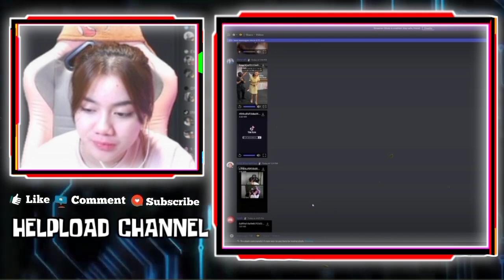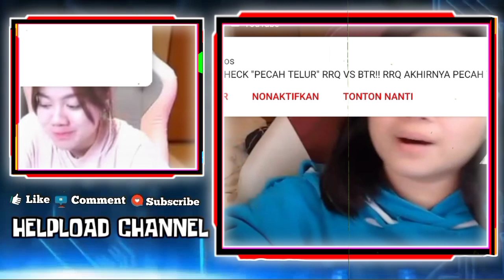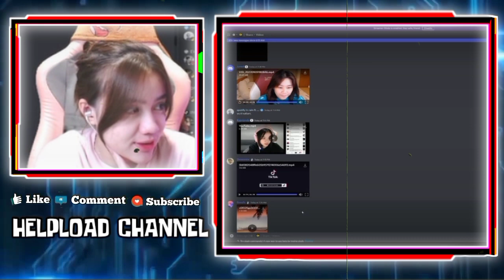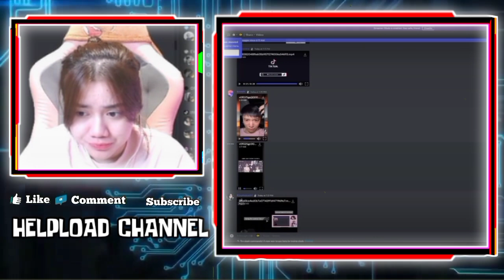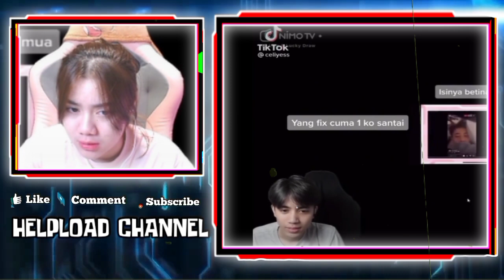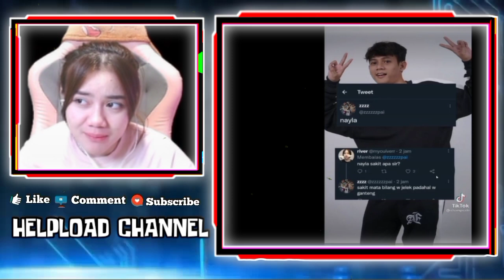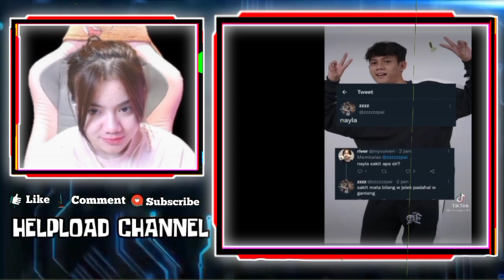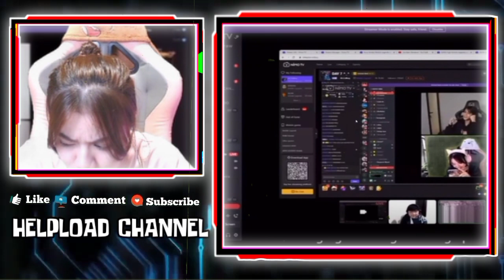Lucunya Reaksi Kayes Saat Liat Gebi Wann Suap Suapan - Reaksi Kayes Ketika Dengar Pujian Dari Ci Win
LUCUNYA REAKSI KAYES SAAT LIAT GEBI WANN SUAP SUAPAN
REAKSI KAYES KETIKA DIBILANG MIRIP SAMA CELIBOY
REAKSI KAYES KETIKA DENGAR PUJIAN DARI CI WIN